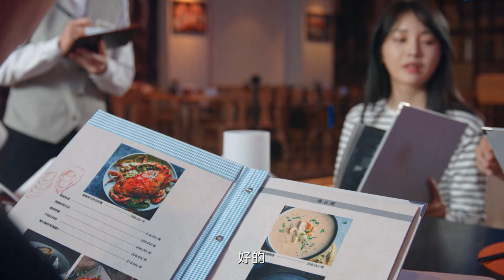The mistress entangles her husband, but a word from the wife makes her go out in fear!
GL